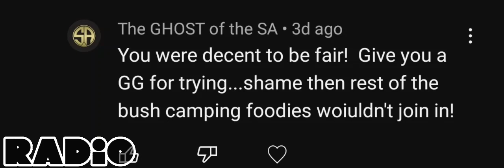Fallout 76 Pvp | Stop Crying!